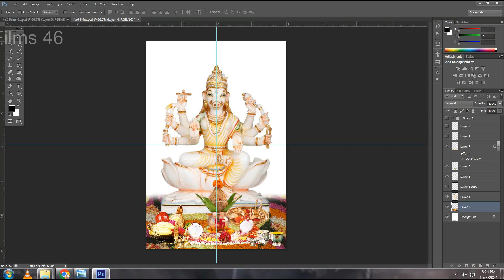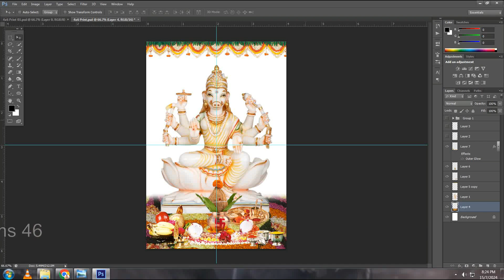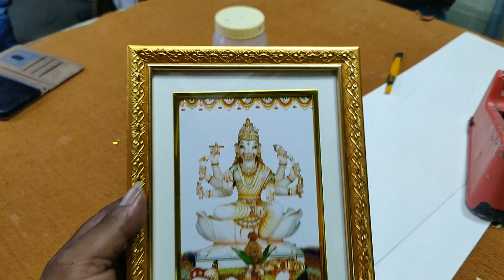How to make, God image to God Photo Frame. Video By - TS Films 46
TS Films 46, Photo Studio one of the Beautiful Designs of God Photo  Frame.